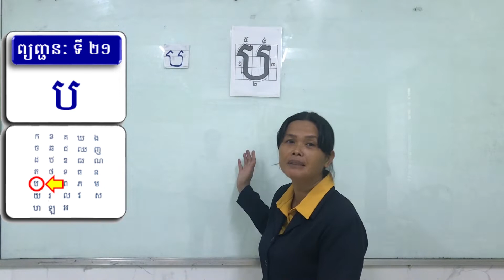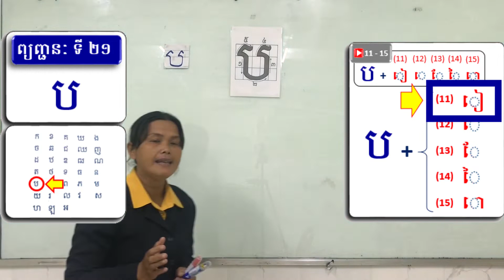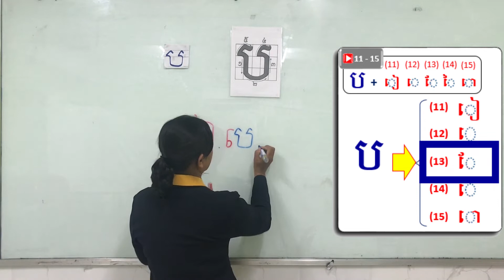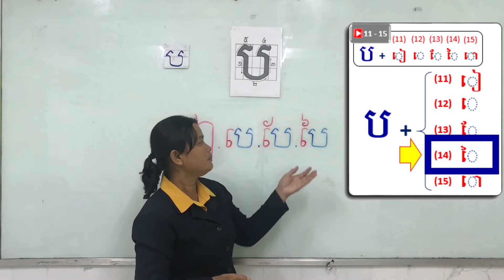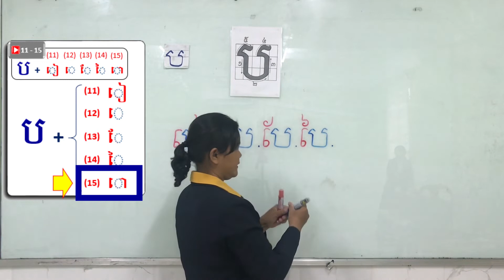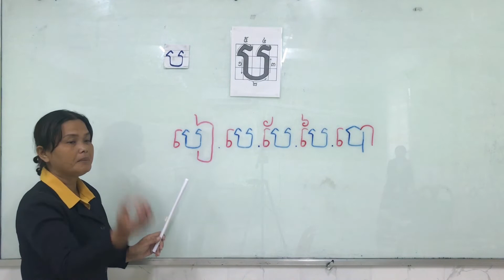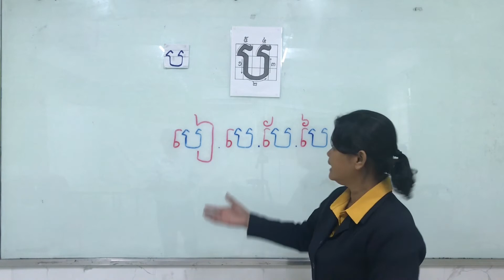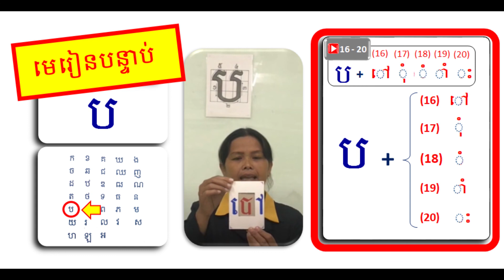【ព្យញ្ជនៈ 21 ប + ស្រៈ 11 - 15 ( ៀ េ ែ ៃ ោ )】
00:00  របៀបសរសេរនិងអាន " ប "

     01:05  ប  +   ៀ

     03:02  ប  +    េ

     04:13  ប  +   ែ

     05:30  ប  +   ៃ

     06:53  ប  +   ោ

     08:39  អានជាមួយគ្នា

     11:20  លេង​ហ្គេម

【យោង】
      Sensei Lab (Create New Educational Materials)